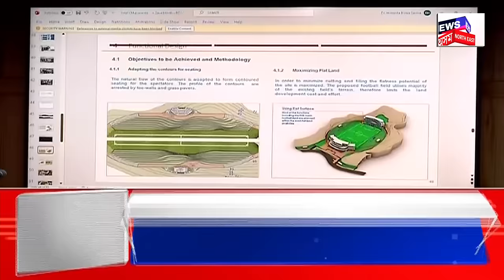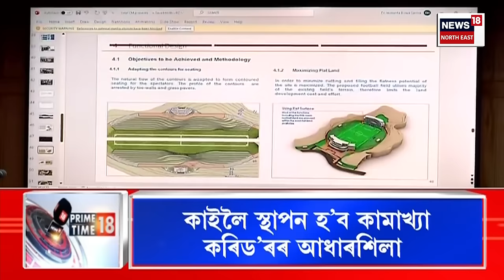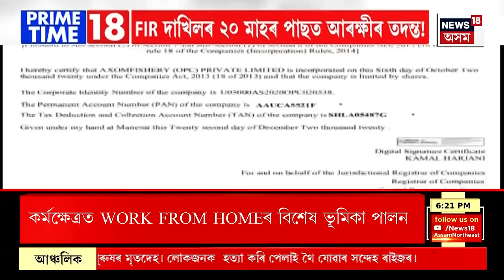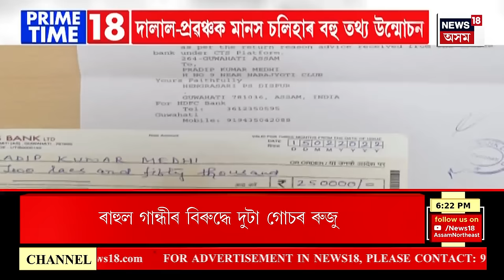PRIME TIME 18 | কাইলৈ দুদিনীয়া সূচীৰে Assam লৈ আহিব প্ৰধানমন্ত্ৰী নৰেন্দ্ৰ মোদী | PM Modi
PRIME TIME 18 | কাইলৈ দুদিনীয়া সূচীৰে Assam লৈ আহিব PM Modi |
0:00 Intro
08:47 Assam ত নকল ৰাহুল গান্ধীয়ে কৰিলে ন্যায় যাত্ৰা